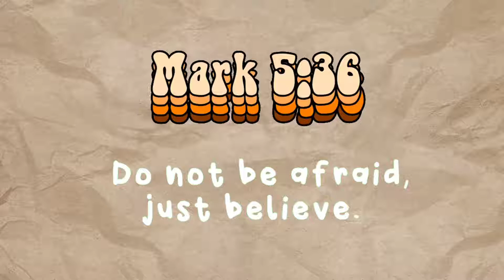Copyright free aesthetic background music | rose - Lukrembo | blxssly✨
Heeey guys I'm back again! here's an another background music from lukrembo /33

You can freely use the music for ur videos, just include the following in your description box